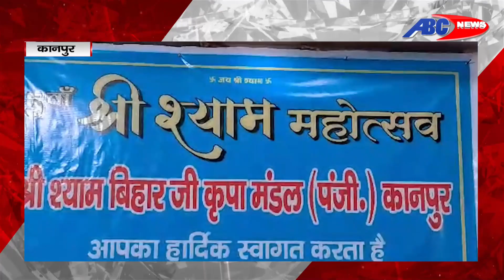KANPUR : श्याम रस से सराबोर होगी नववर्ष की पूर्व संध्या ||ABC NEWS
श्री श्याम बिहारी जी कृपा मंडल का दो दिवसीय श्याम महोत्सव वृंदावन लॉन मालरोड में आयोजित होगा, श्याम महोत्सव की जानकारी देते हुए मंडल पदाधिकारियों ने बताया कि महोत्सव के पहले दिन श्याम निशान ध्वज यात्रा निकाली जाएगी, जिसमें 301 भक्त निशान ध्वज लेकर चलेंगे, इस यात्रा में मुुंबई का सुप्रसिद्ध पीएसएम बैंड भी शामिल होगा, सोलह सदस्यीय यह बैंड महाराष्ट्र के बड़े धार्मिक कार्यक्रमों में शामिल होता है, पहली बार यह कानपुर आ रहा है ...
DEN- 157
SITI –85
JGD-99